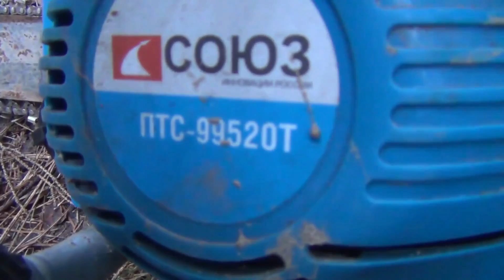6 Рыбалка Девственная тайга Шалаш Красная скала Дерево с круглым стволом Заготовка дров бензопила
В ПОЛНОМ 4-часовом ВИДЕО РЫБАЛКИ этот МОМЕНТ ссылка

ЭТО ВИДЕО включил в ПЛЕЙЛИСТ (где объединил все видео этой рыбалки) - РЫБАЛКА - КРАСНАЯ СКАЛА 18 в Девственной тайге по частям ПОЛНОСТЬЮ

6 Рыбалка Девственная тайга Таежный Шалаш Вид с Красной скалы Дерево с круглым стволом Заготовка дров в тайге бензопила

6 Рыбалка Девственная тайга Дерево с круглым стволом Сидень Наживка на Хариуса Короеды Обманка Ночной костер Нодья 1 ночь Дождь 2

6 Красная скала 18 10 30